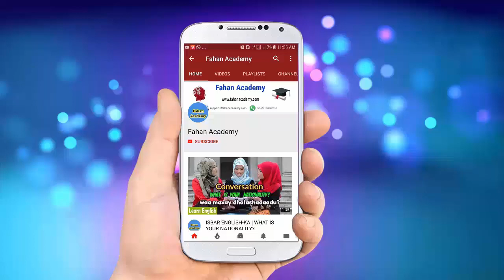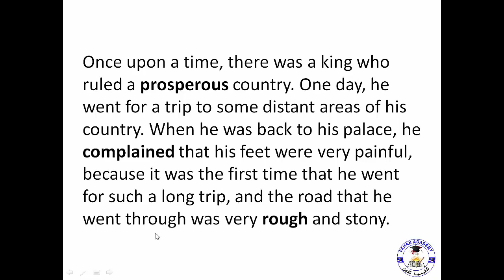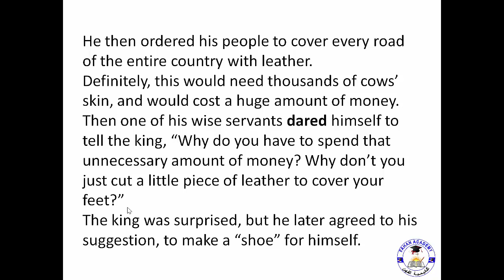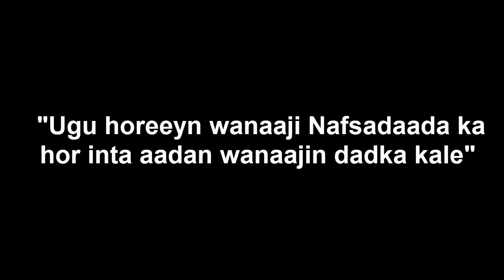Moral story 01 | Do not change the world | Sheeko Cajiib Ah